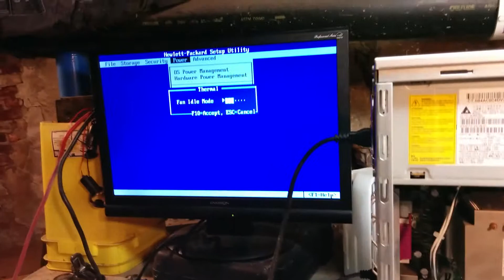Fan Fails to start occasionally?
I got this fan from a retired dell server. Sometimes it doesn't spin unless started. Why?